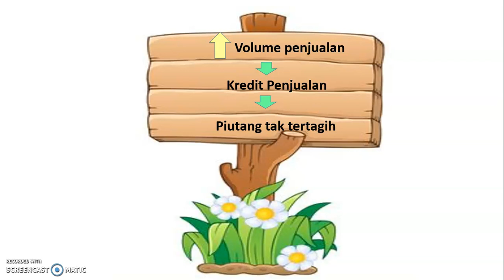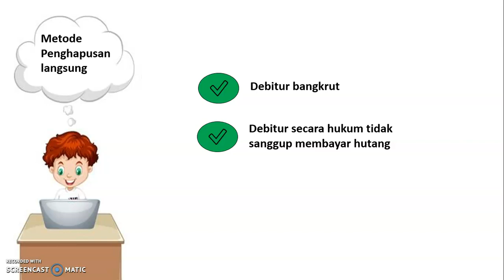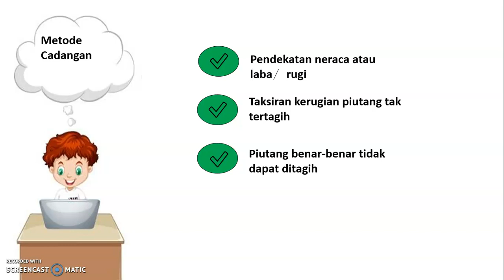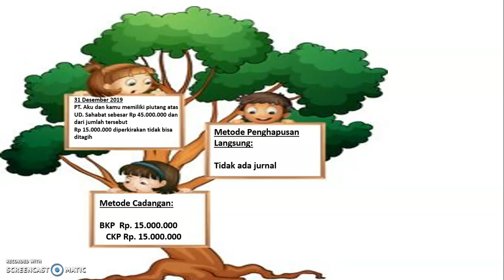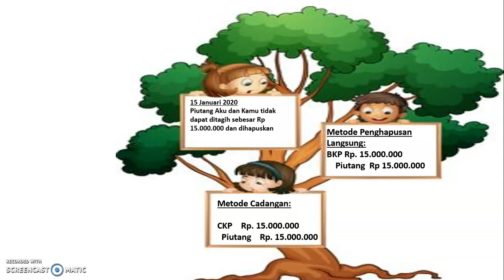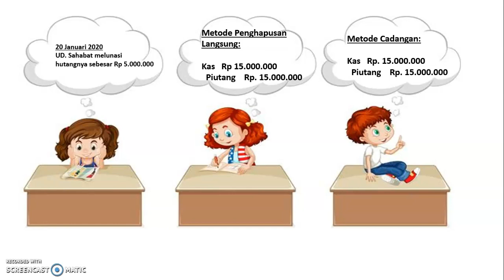Pencatatan Kerugian Piutang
Hai para Akuntan Muda,
Kali ini kita membahas Kerugian Piutang berupa Piutang Tak Tertagih.